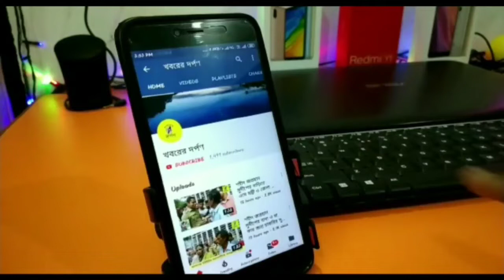শপথ বাক্য পাঠ করছেন পলাশীপাড়ার বিধায়ক